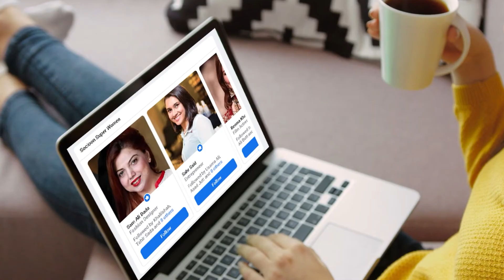Has Inflation Made Life Of Pakistani People Worse Than Before? | VNews